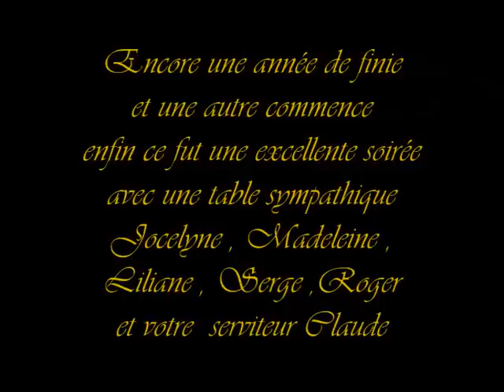REVEILLON 2009 CLERMONT.wmv